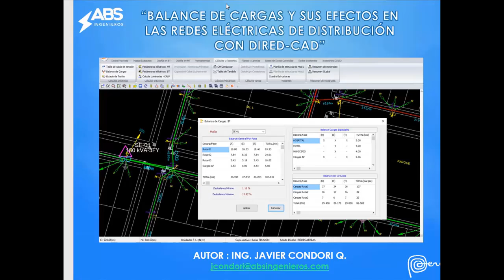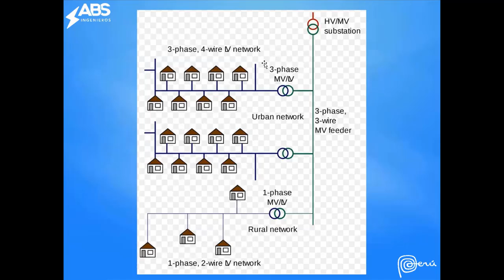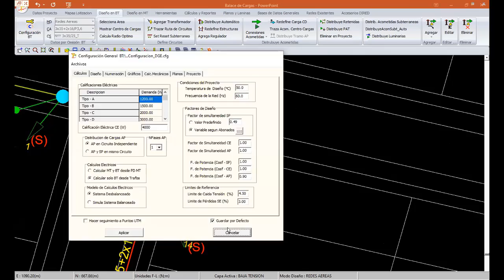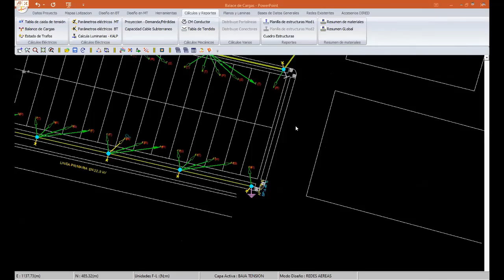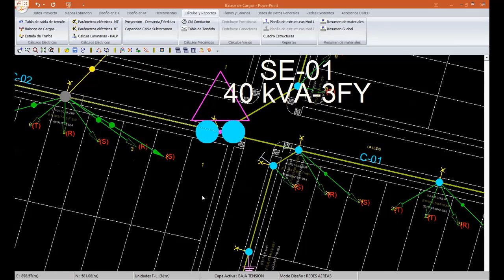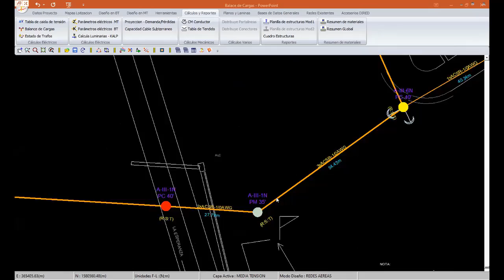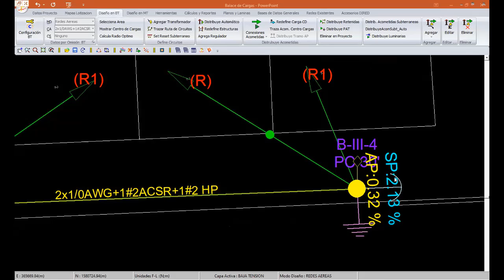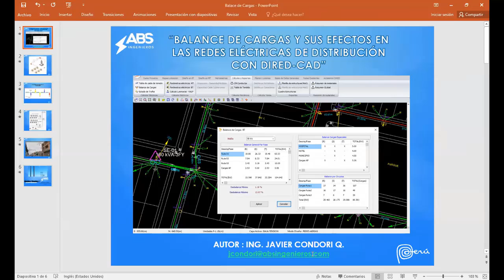Balance de cargas y sus efectos en las Redes Eléctricas de Distribución con DIRED-CAD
Fecha Realizada:
13 de Abril del 2022

Fanpages:
ABS Ingenieros: